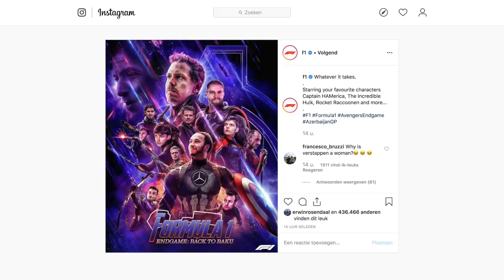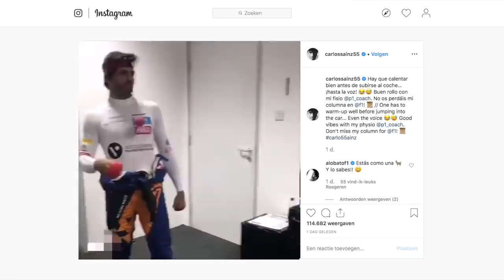Autobahn F1 Show: Sylvana en Steijn doen Baku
De 1.000e Grand Prix was nogal een teleurstelling, laten we dan maar hopen dat de 1.001e race een spektakel wordt.

De vrije trainingen stonden in het teken van geblunder van de marshals, maar Steijn en Sylvana zijn professionals en bespreken alle ins en outs. Max Verstappen heeft er zin in, want in Azerbeidzjan kan het zomaar een gekkenhuis worden.

Voor elke Formule 1 Grand Prix hebben we op vrijdag om 18 uur de Autobahn F1 Show. Sylvana IJsselmuiden en Steijn Schothorst nemen je in een noodvaart mee langs het laatste nieuws uit de vrije trainingen, en blikken vooruit naar de Grand Prix van zondag.